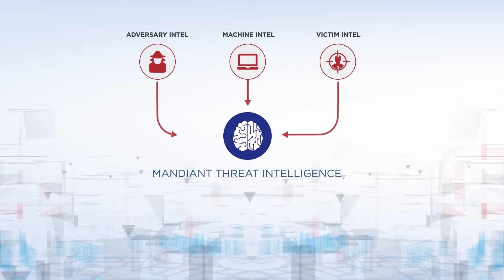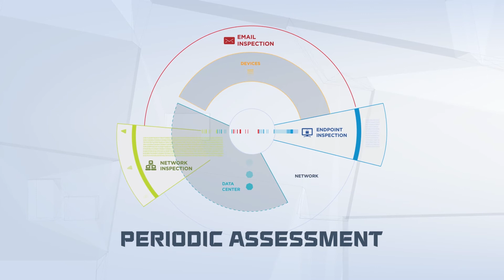Compromise Assessment Overview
It’s vital for organizations to proactively test the effectiveness of their current cybersecurity program against today’s threat actors. The first step is to determine any past or ongoing attacker activity in your environment, with a compromise assessment from Mandiant—designed to ultimately reduce the amount of time an adversary persists in your network.